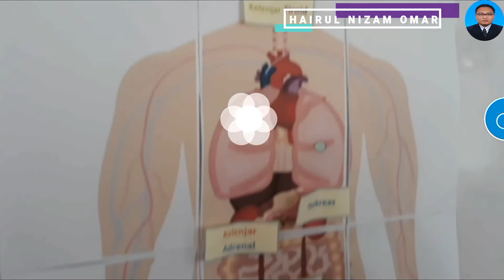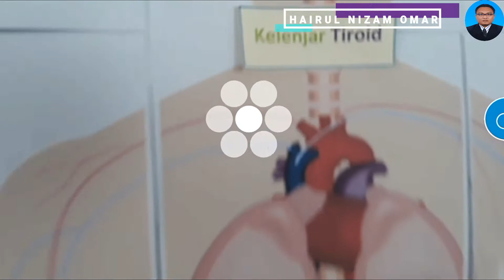SISTEM HORMON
SAINS